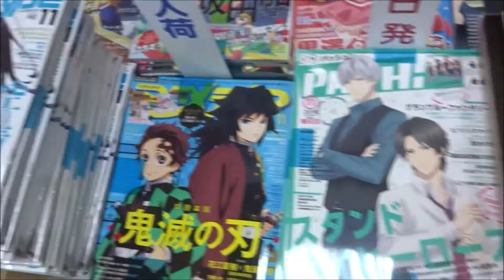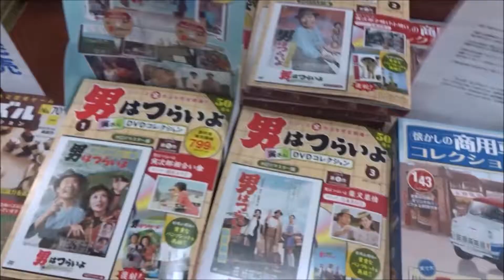ご近所の怖い噂 157 ほんとうに怖い童話 2019年11月号増刊「潤い知らずのドケチ女」【ぶんか社】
500万回再生達成
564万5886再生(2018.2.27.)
3年間で動画1万本
Hiroshima Prefecture
Itsukushima Shrine
 毎日投稿
広島youtuber
次世代 youtuber
１日10万回再生
１００万回以上再生されている動画、チャンネル